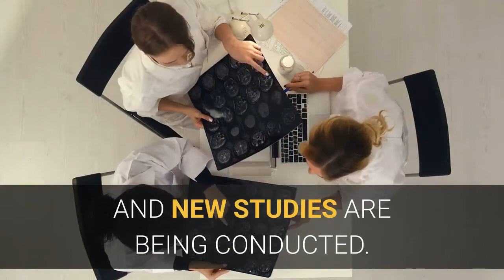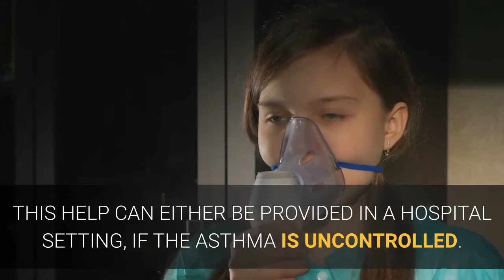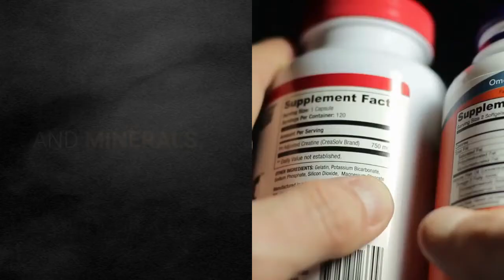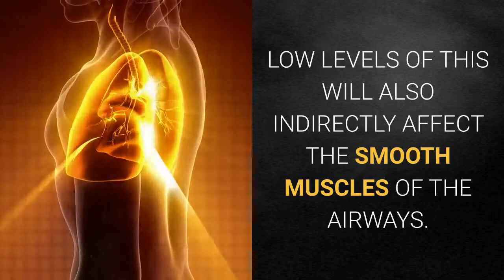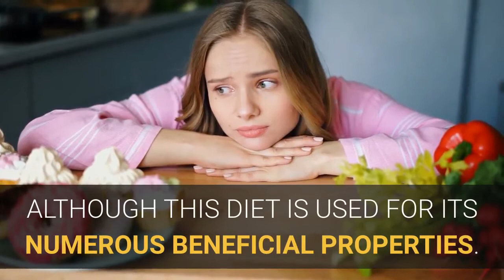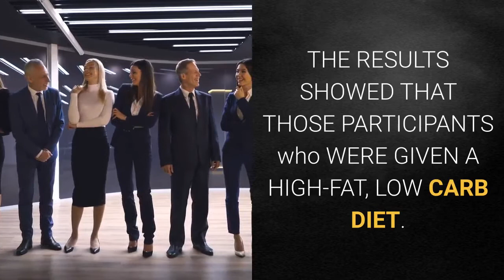Asthma & Respiratory Diseases & Food. Cure & Prevent, Fruits, Banana, Liver, Fish oil for Longevity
Foods & Herbs As Medicine. Food Is Your Medicine. Super foods To Keep You strong & Healthy.  The Superfood You should Eat Everyday for Good Health, Stronger Body.

 This video is created to help you Inform, Entertain you and Educate you more on the Importance and  Benefits of good nutrition as part of your Healthy Lifestyles.

3. For Gut Connect 365 from Amazon.com

Note:
 If you buy any of the products that we have linked through the links we have here, we might receive some commission from the seller at no extra cost to you.  You will pay the same price regardless.